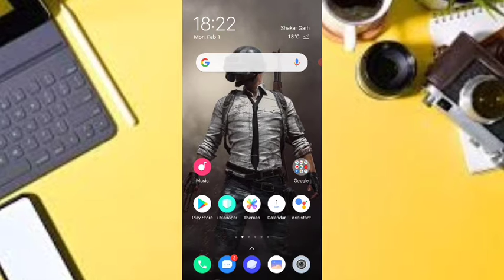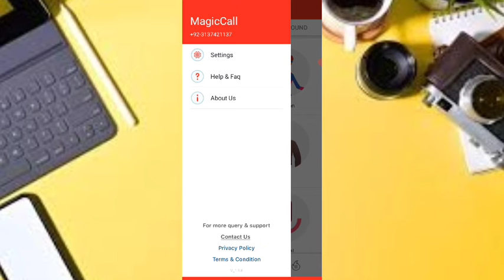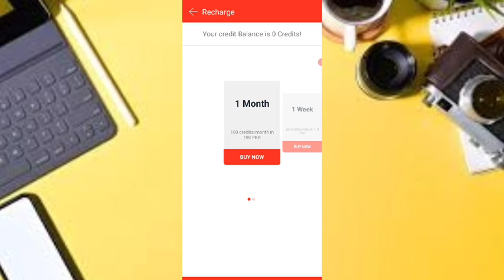Fake Mobile Call Prank 2021 || Female Voice Prank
Hallo friends is video ma ma na aap ko btaya hai ke ap apne friends ke sath fake call Prank kaise kar saktay hain apne mobile number show kiya bagair.